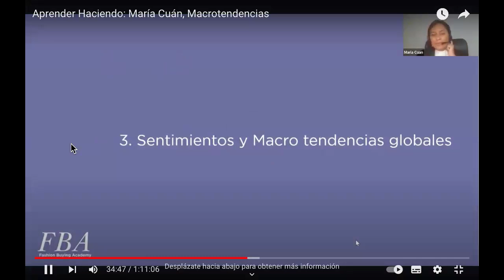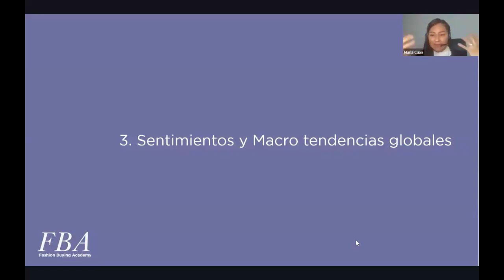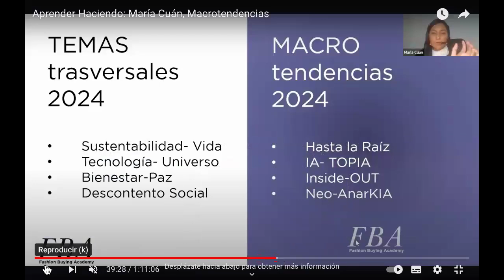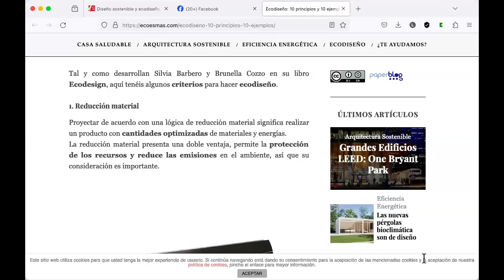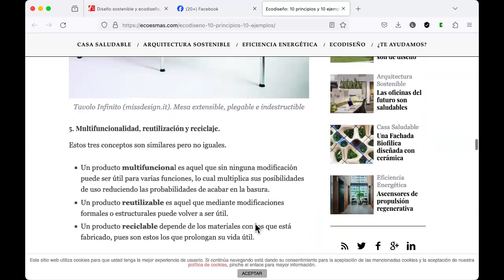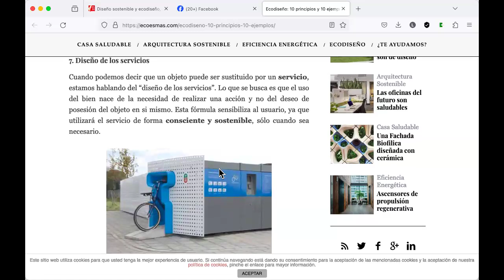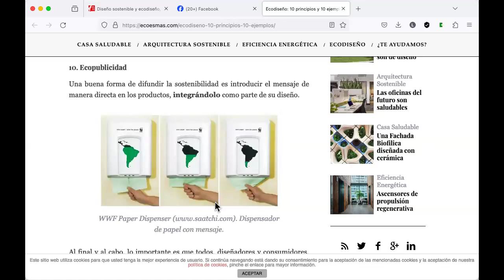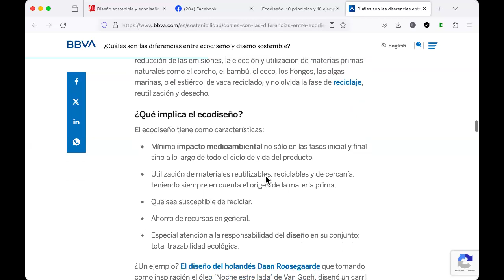Creación de matriz de diseño-ecodiseño-Diseño sostenible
Inteligencia colectiva. Creación de carta de color, revisión de conceptos.